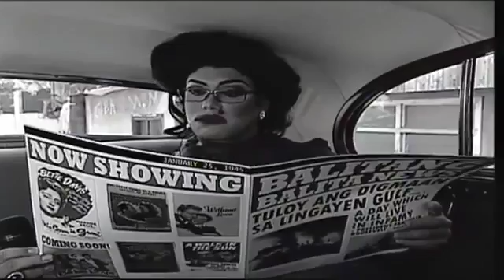AlDub Ang Kwento ng AnseRa! (Anselmo and Nidora)